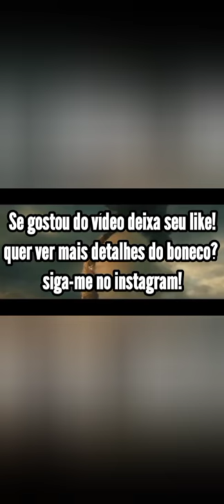UNBOXING GODZILLA TOY | NECA ☆.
Espero que tenham gostado do vídeo!! Fique por dentro de notícias do canal no meu Instagram!